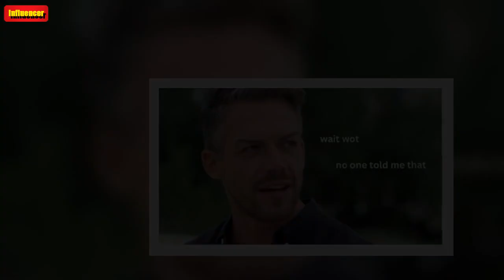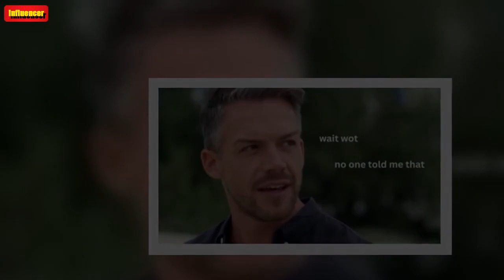The Bachelors' Tash and Kyle Sandilands made f*cked comments about Jasmine's looks LIVE on-air and W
The Bachelors Australia 2023‘s Tash Candyce has taken her beef with co-star Jasmine Absolom to radio, with her and Kyle Sandilands comparing her to characters from the animated ogre film, Shrek. Following her walkout during the January 16 episode of the dating show, Tash has been milking her five minutes of infamy for all it’s worth.  In an interview with The Kyle and Jackie O Show on January 17, the 31-year-old relived the controversial moment when Thomas Malucelli gave Jasmine a rose after sh